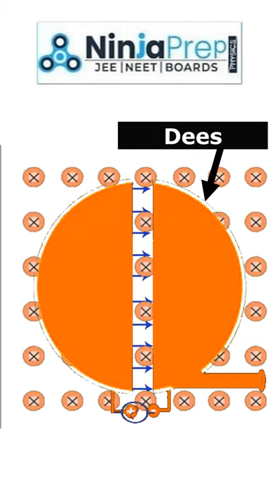Cyclotron – Magnetism | Physics JEE/NEET/ 12th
✅In this video Kapil sir explained the Basics of the cyclotron. cyclotron is used to accelerate the positive charge. There are two hollow metal containers called Dees, Which is held perpendicular to the magnetic field. An oscillator is fixed for providing A.C supply due to which an electric field is developed between the dees. The magnetic field is used to provide circular motion to the charged particle and get it back to again and again into the electric field, which may increase the speed of the charge.

 NinjaPrep physics is an online education platform that helps give You NCERT/CBSE/NEET/JEE physics subject free full courses. so that you can perform well in any and all exams you give in your academics/NEET/JEE and engineering entrance and medical entrance exams.

✅Ninjaprep physics is the dedicated portal of physics lectures for competitive exams such as JEE Main, JEE Advanced, and NEET. Ninjaperp physics channel provides a complete syllabus of physics for JEE mains / NEET 21, class 12th boards, class 11th physics syllabus. Ninjaprep physics also provides Strategies for JEE mains, JEE Advanced Strategies, and NEET physics study plans and guidance on how to prepare and give your best in JEE, NEET, and other competitive exams

🔸Best online coaching for NEET Physics
🔸Best online coaching classes for Jee physics
🔸Neet physics online course for NEET 2021
🔸Crash course of physics for NEET 2021
🔸Online NEET/JEE physics coaching
🔸Online classes for NEET/JEE exam